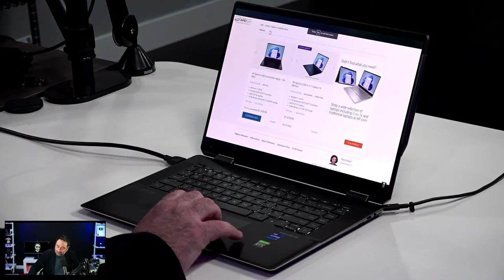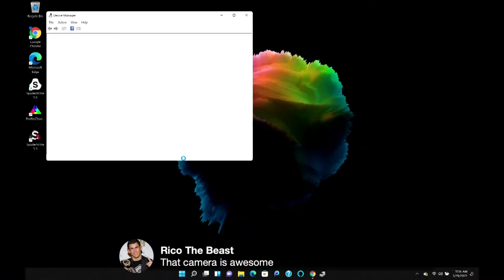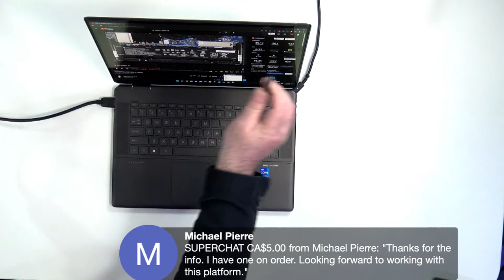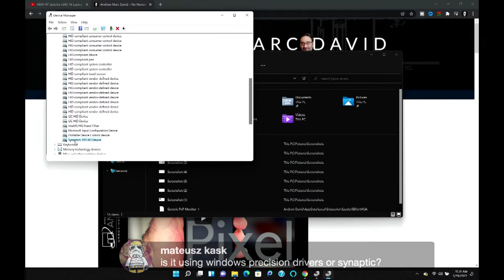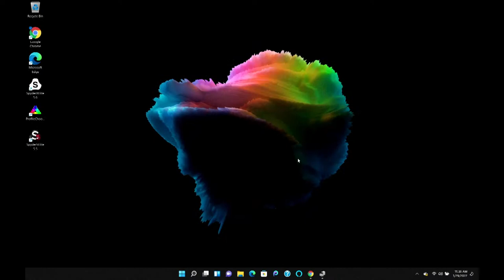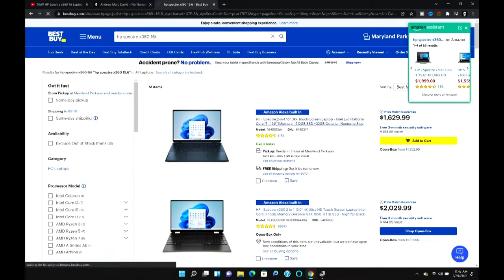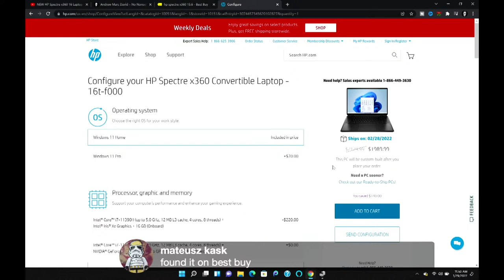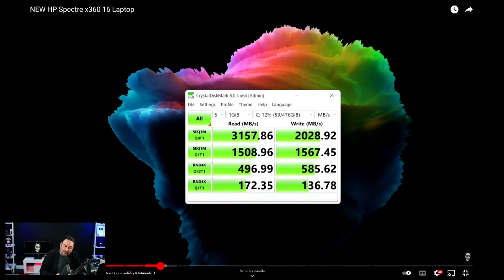HP Spectre x360 16t with OLED + RTX 3050 in the Studio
I finally got the HP Spectre x360 16t with OLED Display and RTX 3050 graphics.